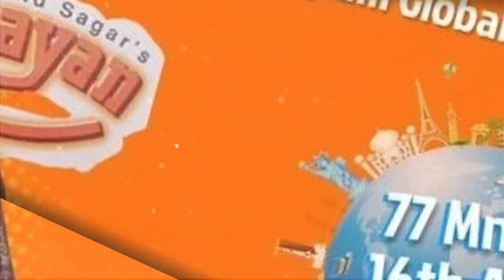Ramayan becomes most viewed program ॥ रामायण’ ने दुनिया में सर्वाधिक देखे जाने का रिकॉर्ड बनाया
Ramayan becomes most viewed program globally, beats Game of Thrones by a record margin